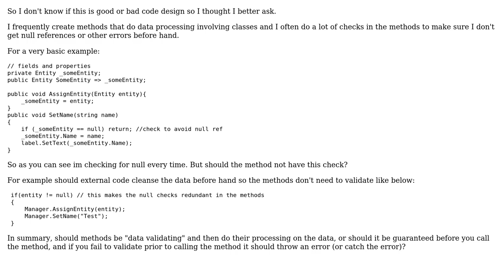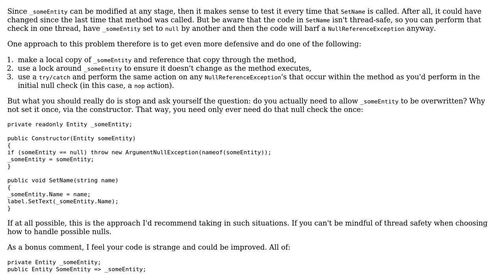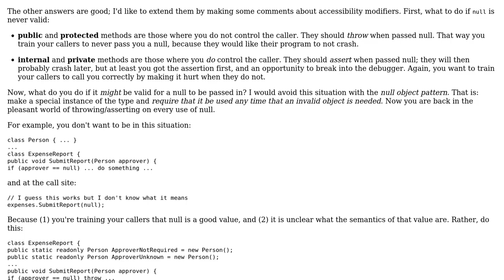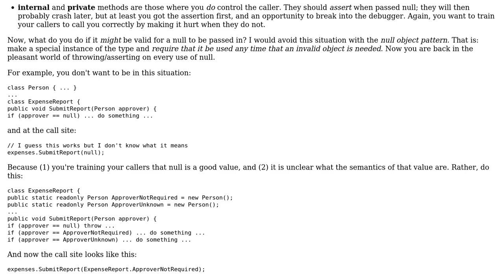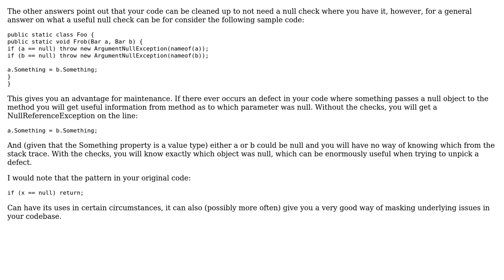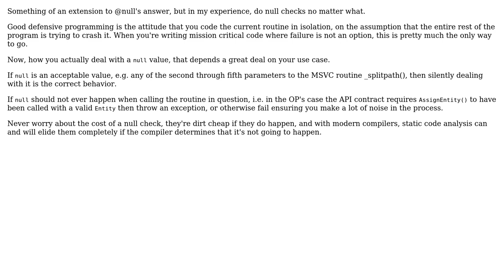If functions have to do null checks before doing the intended behaviour is this bad design?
Software Engineering: If functions have to do null checks before doing the intended behaviour is this bad design?

With thanks & praise to God, and with thanks to the many people who have made this project possible! | Content (except music & images) licensed under CC BY-SA | Music | Images & others | With thanks to user whatsisname user WDUK user Toon Krijthe user Peter Mortensen user Paddy user null user Herr Derb user Eric Lippert user dgnuff user David Arno and the Stack Exchange Network Trademarks are property of their respective owners. You are responsible for your own actions.